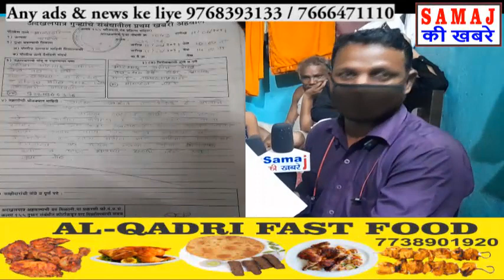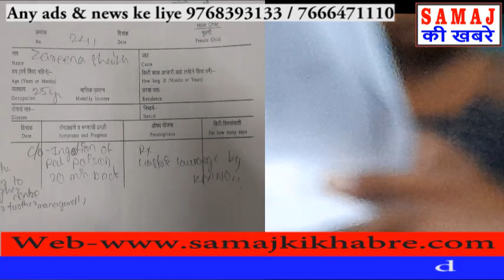MALAD MALWANI MAIN PATI NE PATNI AUR 3 BACCHO KO KHILAYA ZAHER पुलिस ने नहीं की कोई कार्रवाई